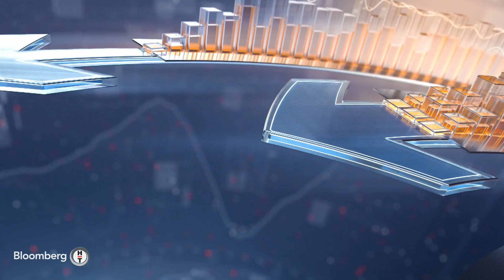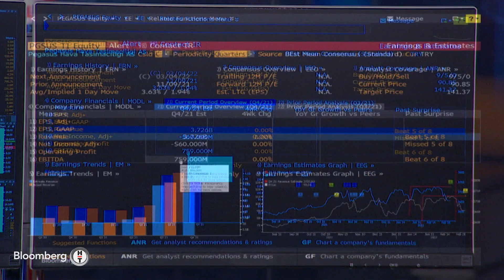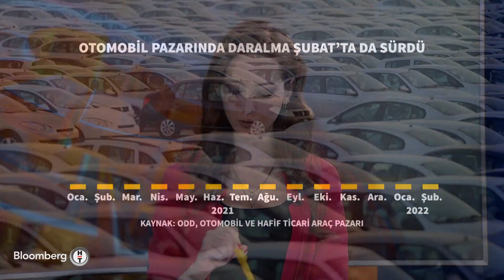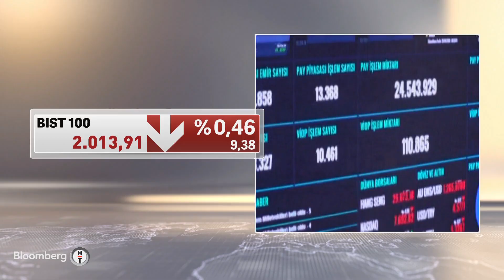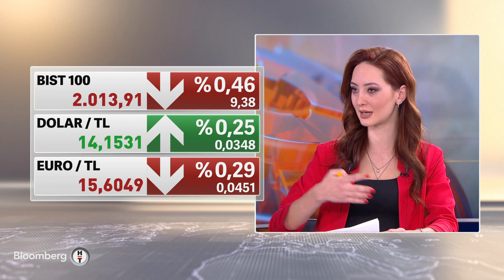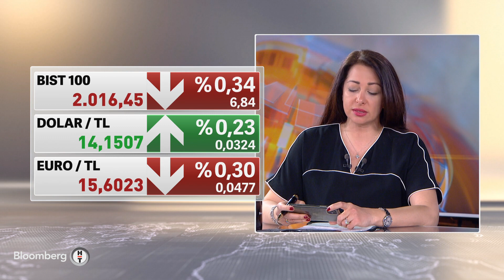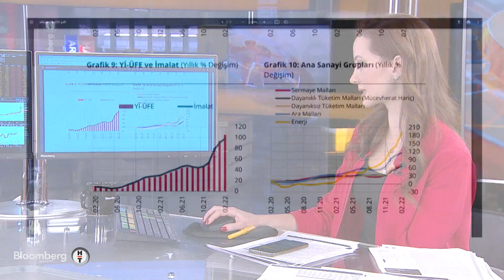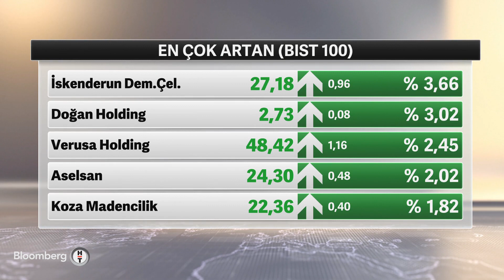Günün öne çıkan şirket haberleri - Piyasa Masası | 04.03.2022